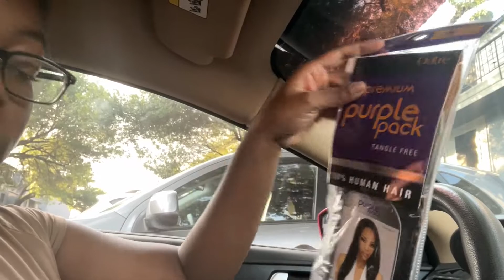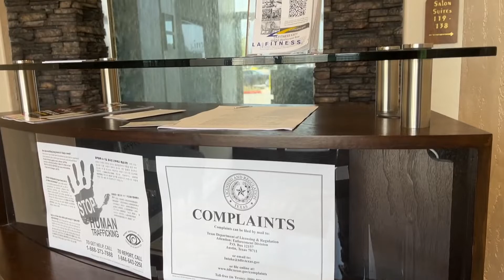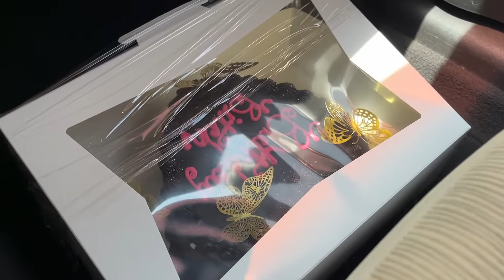I DID A PHOTOSHOOT FOR MY 22ND BIRTHDAY | Hair + Nails appointment | Picking up my CAKE | Jada Renee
Hey y'all!! 💖 In today's video I filmed me going to my photoshoot! I enjoyed this whole experience and wanted to record to keep the memories AND to show you guys me living out my dream!! 📹
IM BACK WITH THE UPLOADS AND CONSISTENCY!!

♡RECORDING EQUIPMENT♡
My Camera
SD card

Where do I purchase my pigments?

Leave a “💦” if you read the full description box🙂💗

I am a participant in Amazon Associates program. Thank you!